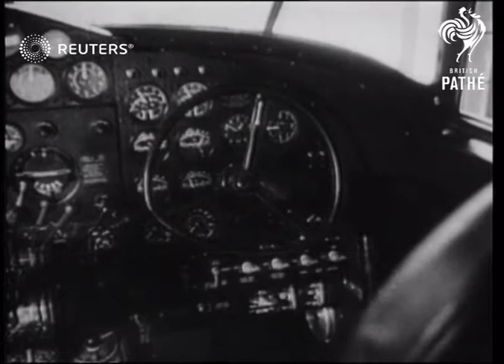Howard Hughes on record-breaking round the world flight (1938)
Millionaire Howard Hughes flies around the world in monoplane, flies over cities and country, crowds greet Hughes

Full Description:

VARIOUS:
EXT/INT

BULLITT, William C. Greets recording-breaking flier Hughes at Le Bourget

DETROYAT, Michel Greets record-breaking Hughes at Le Bourget.

HUGHES, Howard, At F.B. Field, Crew consists of Hermax Thurlow & Harry Connor, Richard Stoddart, Lands at Le Bourget, Plane called "New York World Fair, Edward Lund was flight Engineer. leaves for Moscow - Plane was Lockheed

LINDBERG, Col & Wife. Lib shots of his 1927 flight used when Hughes does record world flight

POST, Capt Wiley Lib shots used when Hughes does record World flight - Shots of Post on his World flight

Personalities - Wealthy; Aviation

plane, planes, airplanes, airplane, aeroplane, US flag, millionaire, crowd, airman, pilot, America, cockpit, air shots, aerials, aviation
Background: Millionaire Howard Hughes flies around the world in monoplane, flies over cities and country, crowds greet Hughes